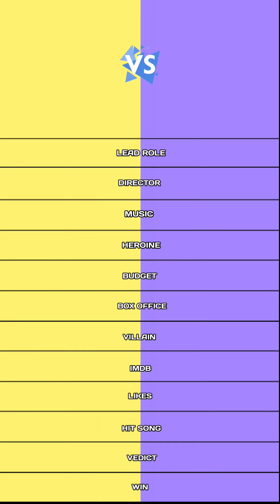Varisu vs Yennai Arindhaal comparison